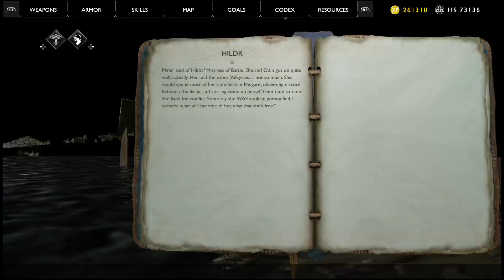God of War_20191225155354